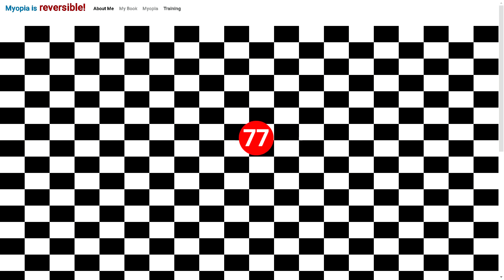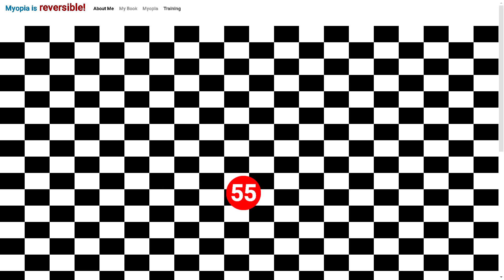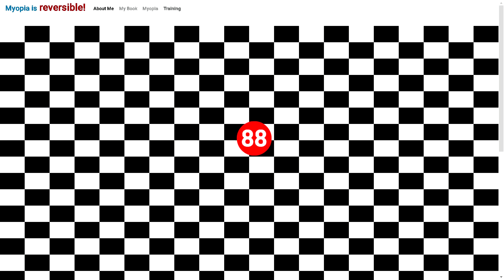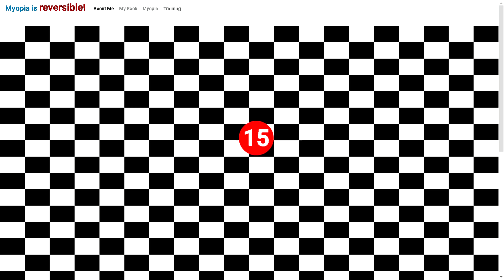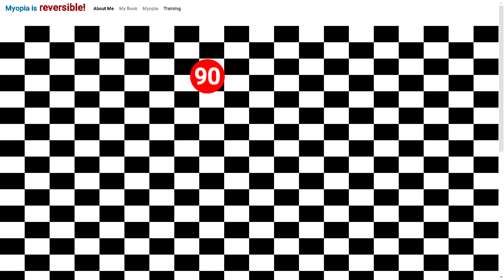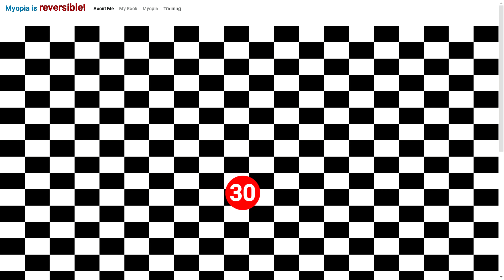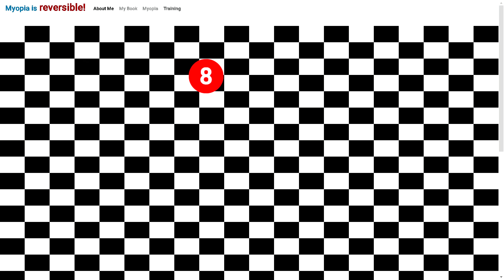LAZY EYE EXERCISE | How to improve your eyesight [Training #4] (amblyopia) (longer version)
In this video you’re going to train & how to improve your eyesight if you have lazy eye even myopia or you have nearsighted,

Steps
* Move your eyes and not your head while reading.
* Maintain clarity of the numbers.

Level
* increase video speed if it becomes easy.

1. if you are nearsighted or you have myopia I suggest to focus on the number inside the red ball and to consistently follow what the number is showing you.

2. if you have lazy eye or you have different eye prescription , for example one eye has a higher prescription or weaker from the other eye. What I suggest you to do is patching your dominant eye , and use your weaker eye while doing this training , do this for a couple of months until your weaker eye become equal to your stronger eye.

Don't do this very closely to your phone/computer screen, make sure you have proper distance while doing this. also make sure you have proper ambient lighting means the brightness in your phone/pc screen is equal to your ambient light.

Do this training at least 30 minutes daily, make sure to focus on the numbers inside the red ball & to increase video quality to maximize concentration.

I am simply telling the world what I did to improve my vision. Anything I say here elsewhere